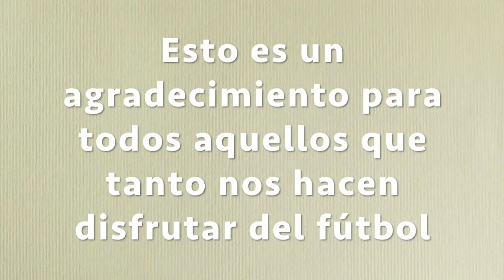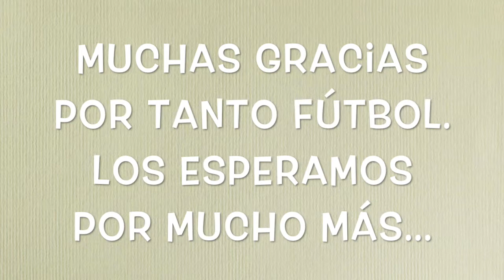El Fútbol de la Copa Palermo